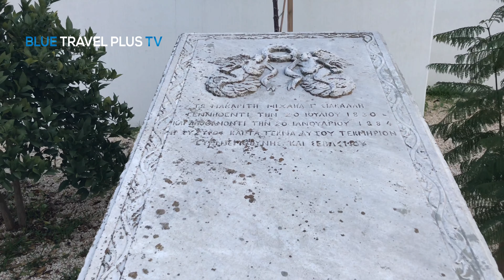Virgin Mary Pallouriotissa Church ⁴ᴷ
-Church of Virgin Mary Pallouriotissa, Nicosia
-Εκκλησία Παναγίας Παλλουριώτισσας, Λευκωσία